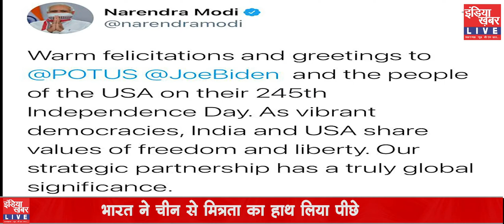भारत - चीन महासंग्राम || Watch LIVE || LIVE NEWS || LIVE TV